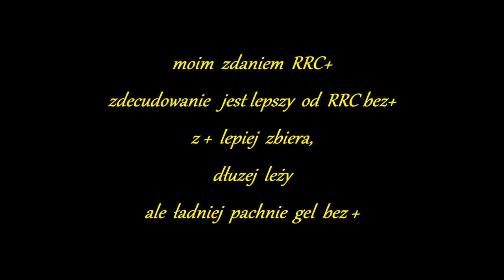RRC Wheel Gel+ 🆚 RRC Wheel Gel